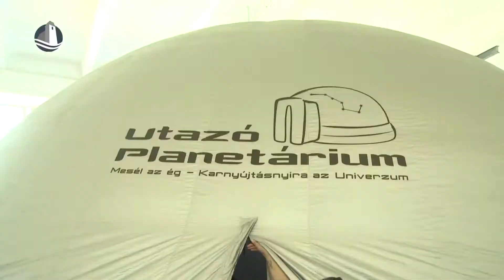Diáknap a Fekete Iskolában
A természettudomány és a versenyzés jegyében tartottak diáknapot a Fekete Iskolában. Az iskola kerek évfordulójának alkalmából játékos ügyességi feladatokkal, planetáriummal és küzdősport bemutatókkal várták a tanulókat, de a bátrabbak a quadozást is kipróbálhatták.